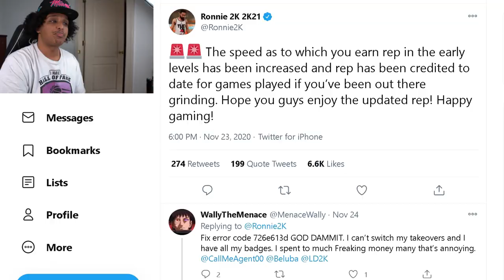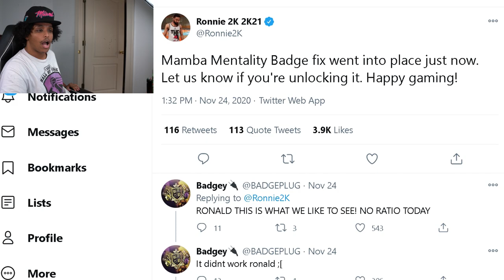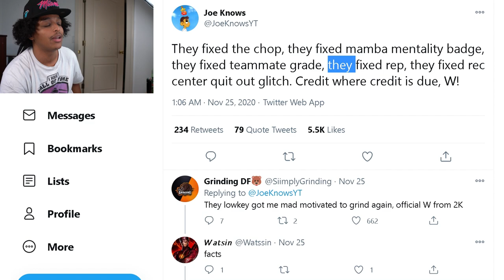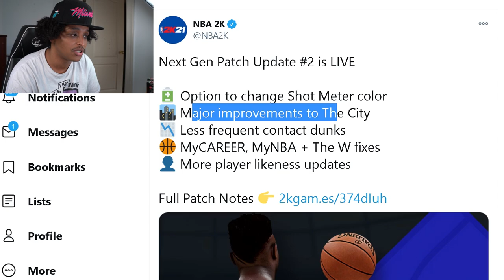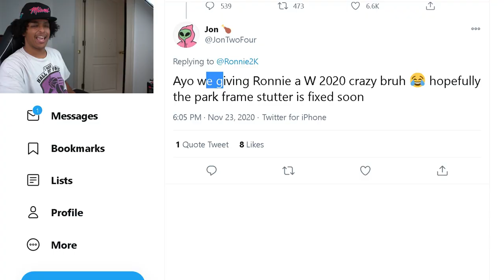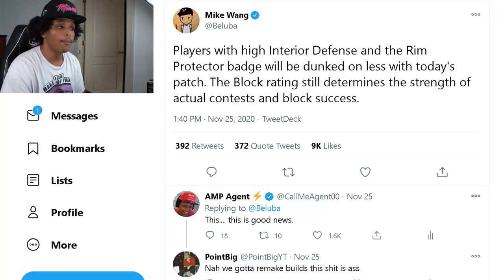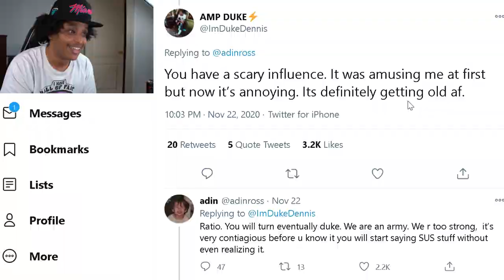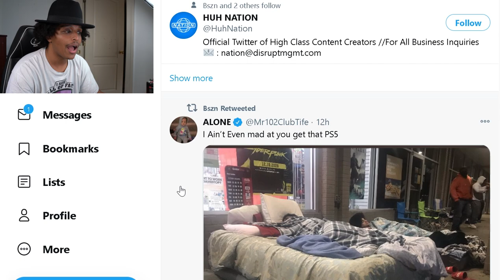THE UPDATE THAT'S SUPPOSED TO SAVE NEXT-GEN 2K21... JUST ARRIVED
New update, new NBA 2K21 next-gen.